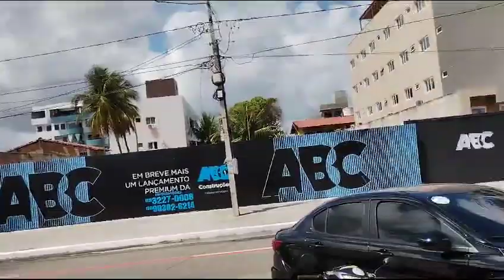Praia Do Bessa Em João Pessoa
Vídeo de Cleide Roque